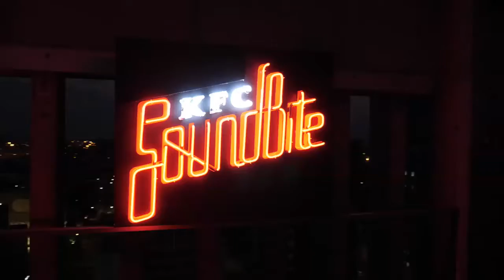KFC SoundBite RFID Event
Digital RFID Event technology by Social Wiiv.  RSVP, Ticket Distribution, RFID Wristbands linked to users for entry and social sharing.